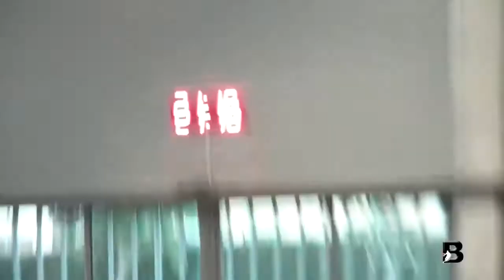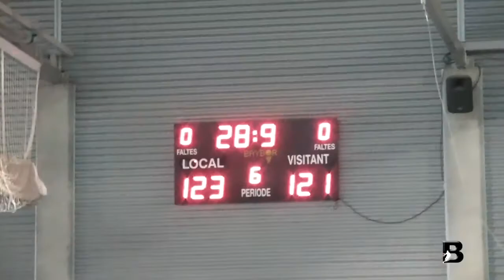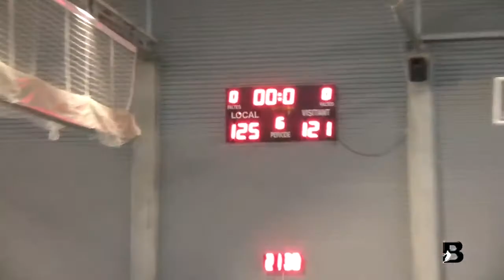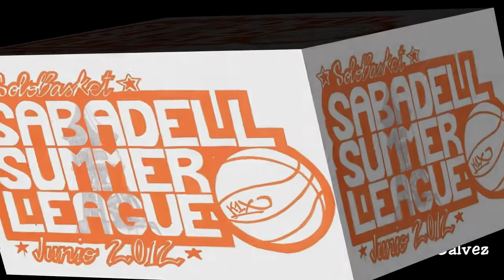Basketvalles.com -- All-In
Halfton - Fire On The Mountain
27 Miles - Devils Call
29 Mules - Hell Don't Wanna Ride